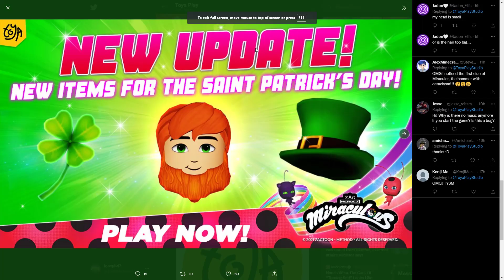🐞 St. Patricks Day and Truth is now in Miraculous RP! Ladybug & Cat Noir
🐞 New items in game - Leprechaun Hat, Leprechaun beard and Lucky Clover🐞Miraculous RP!  Ladybug & Cat Noir

►Roblox Miraculous RP:  All NEW Miraculous Transformations
Miraculous RP: Ladybug & Cat Noir
Mullo is going to appear in Miraculous RP

Miraculous Mr. Bug & Multinoir with Rena Rage & Mullo Update
Miraculous Chloe vs Kagami vs Marinette
Miraculous Multimouse, Multifox, Aspik Transformation & Gamer 2.0 Scene RP Update
Miraculous Lady Noir Transformation & Updates
Miraculous Unify Transformation Dragon Bug, Lady Bee, Pegabug, & Snake Noir & RP Updates

 ZAG Store Weekly Characters change